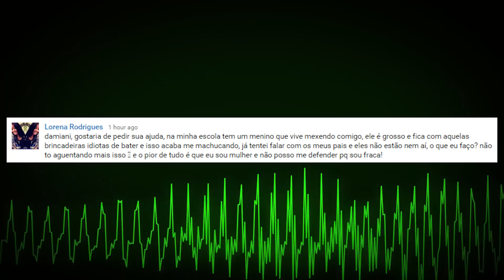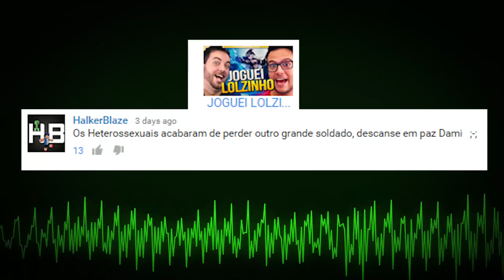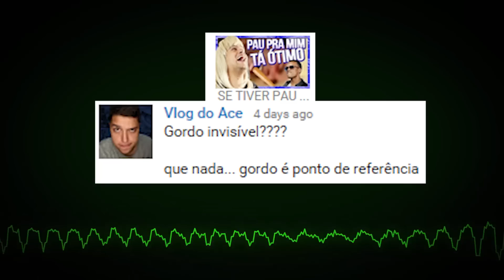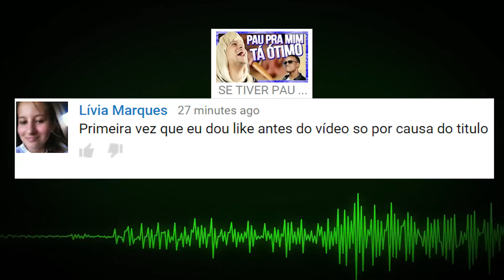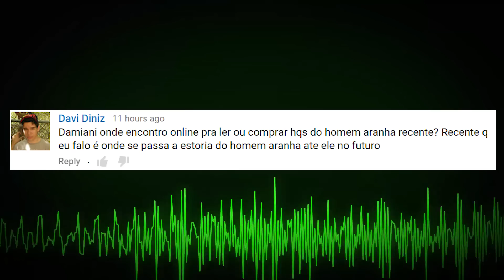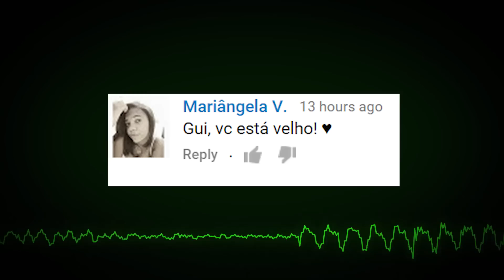UM JOGO NÃO TE TORNA GAY || SAC #07